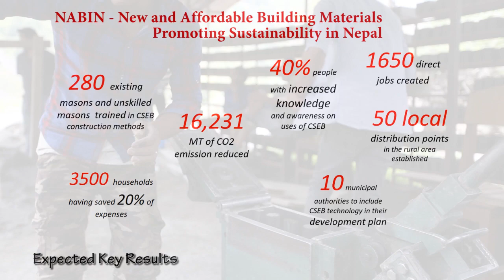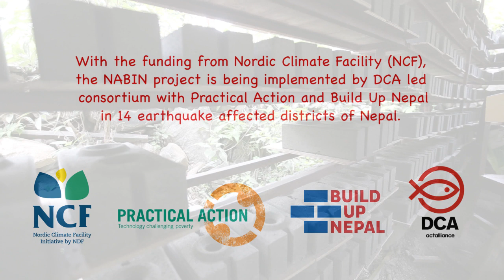NABIN Promoting Climate friendly CSEB enterprises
DCA, Community Impact Nepal, Build up Nepal and Practical action are working to support CSEB interlocking brick enterprises to start and produce climate friendly bricks.

Hear the story from some of the entrepreneurs and stakeholders.